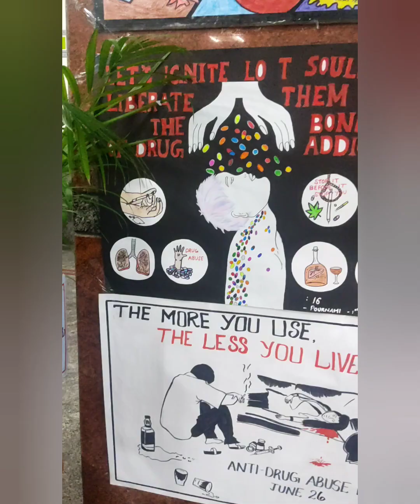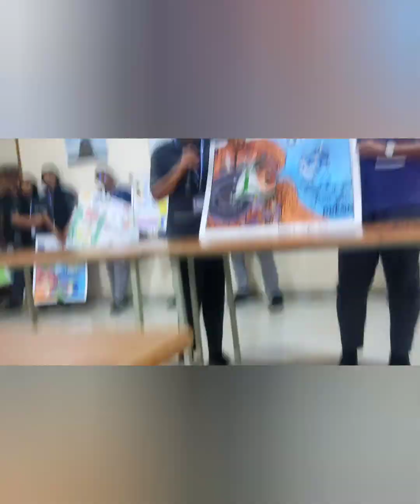Poster Presentation on Anti drug day at Suyog College